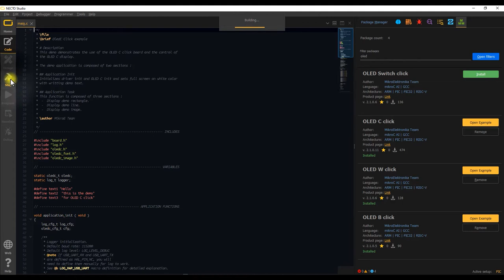PIC to RISC V - NECTO 2.0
With the rise of popularity in RISC-V, it was not a matter of will we support it? It was just a matter of time. Well, the wait is over. We have added full support for RISC-V architecture. The main attraction is that RISC-V is completely free, so why not take this chance to ease your way into it. The chips we have supported are GIGADEVICE's RISC-V Bumblebee Core Mainstream Line of devices.